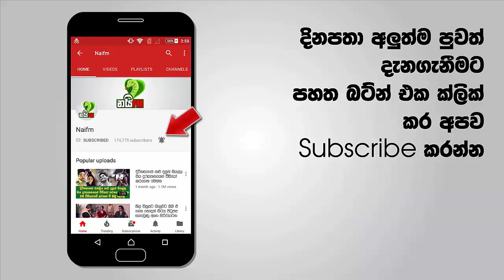දැකලා නැත්මෙතම්න්න බලාගන්න - අපේ රටේ ජනාධිපතිගේ ගාඩ් එකට යන වාහන සෙට් එක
මෙන්න අපේ රටේ ජනාධිපති පාරේ යන විදිය
ගාඩ් එකත් එක්ක ජනාධිපති එන හැටි දැක්ක පාරේ වාහන කෙලින්ම පාරෙන් එලියට